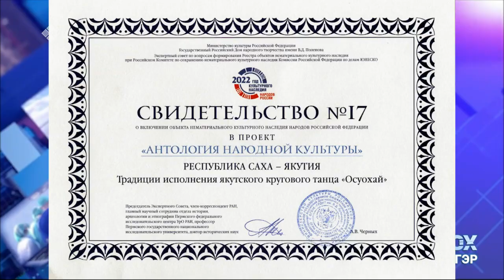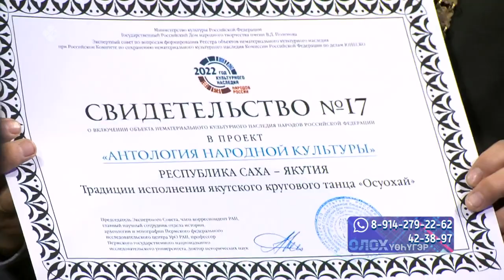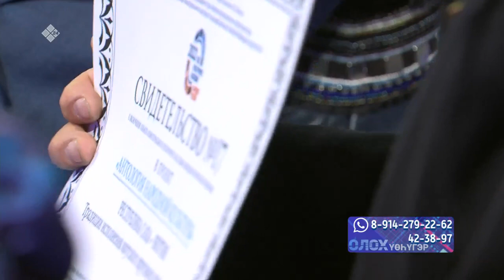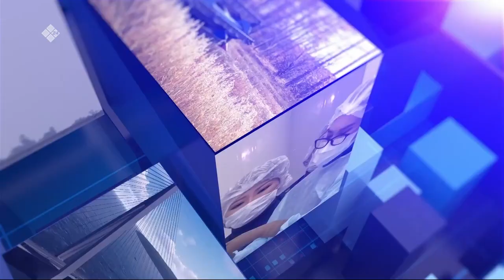«Олох үөһүгэр» биэриигэ: Оһуокай кэм-кэрдии дьүүлүгэр (27.12.22)